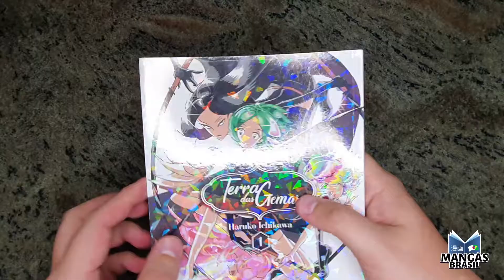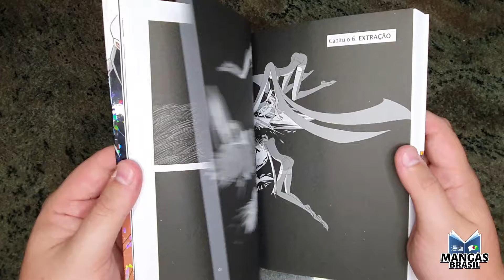Terra das Gemas | Mangá em Mãos #120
A ideia dessa série é mostrar as edições físicas de uma forma simples e objetiva. Neste episódio, mostramos como ficou a edição de Terra das Gemas, lançamento da editora NewPOP.
Ou na Amazon